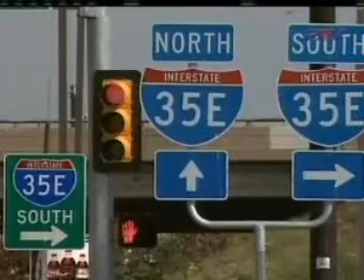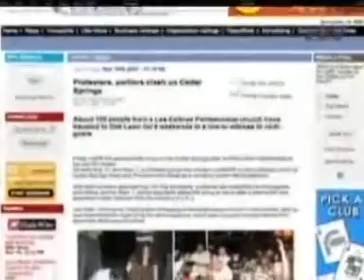Imacsoportok alakulása városokért való könyörgés okán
imaalkalmak, dicsőítő szolgálat, 24 órán keresztül, gyülekezetek összefogása, célok, szent nemzet, könyörgés, abortusz klinikák, meleg bárok, sztriptíz-klubok, pornó boltok, vallásos élet, Szent Szellem vétele, homoszexualitástól szabadulás, reformok, igazságos vezetők, démonokra gyakorolt hatás